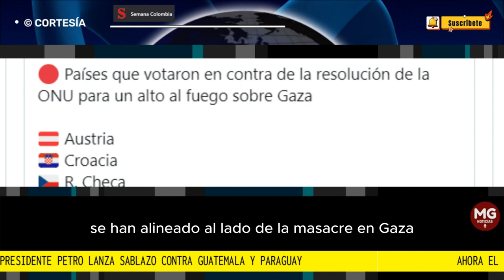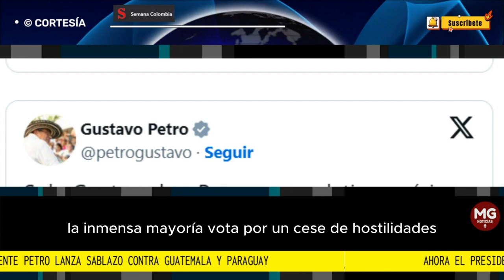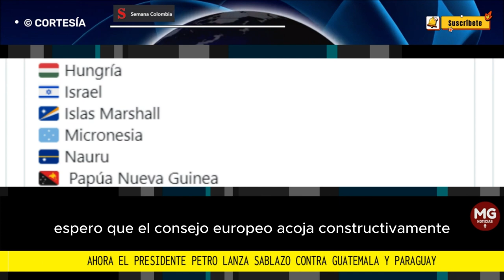⛔ AHORA EL PRESIDENTE PETRO ARREMETE CONTRA GUATEMALA Y PARAGUAY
No cesan los comentarios del presidente de la República, Gustavo Petro, sobre la guerra en Oriente Medio. Este viernes 27 de octubre, el jefe de Estado lanzó ahora un agudo dardo en contra de Guatemala y Paraguay.
SEMANA